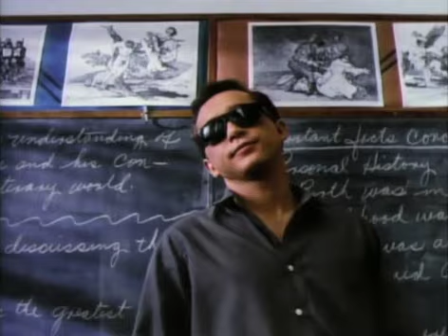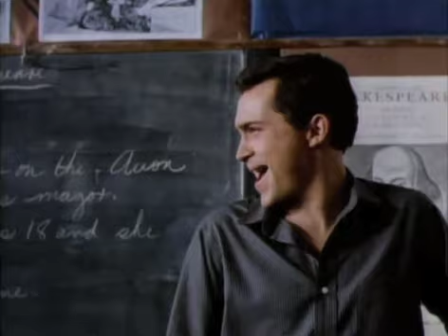Three O'Clock High Official Trailer #1 - Philip Baker Hall Movie (1987) HD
Three O'Clock High Trailer - Directed by Phil Joanou and starring Casey Siemaszko, Richard Tyson, Jonathan Wise, Jeffrey Tambor, Philip Baker Hall. A high school nerd, Jerry Mitchell (Siemaszko) is assigned to write a piece for the school paper about new boy Buddy Revell (Tyson), who is rumored to be a psychopathic nutcase. When Jerry accidentally touches Buddy, he says that they must fight in the parking lot at 3pm. Jerry will just about do anything to avoid the confrontation

Universal - 1987